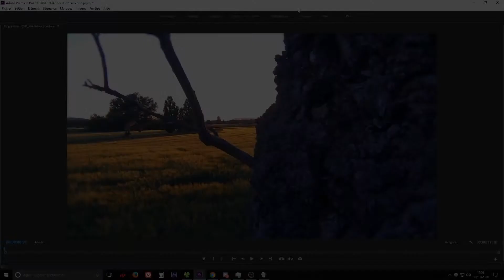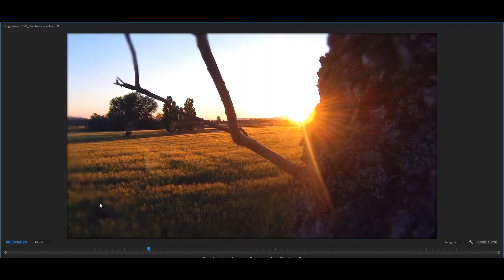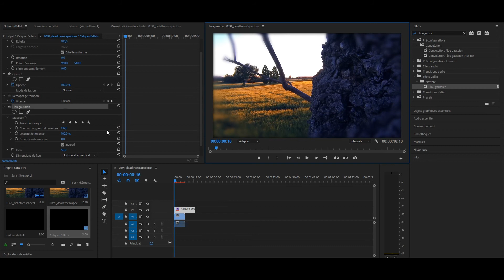TUTO Premiere Pro Effet contour flou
Comment mettre des contours flou avec Adobe Premiere Pro.

Mon matériel :
Canon 100D 📷
Sigma 18-200mm 1:3.5-6.3 📸
Blue Yeti 🎙